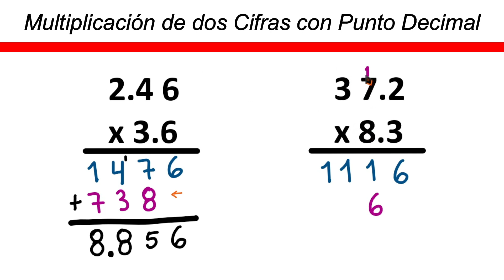✅👉 Multiplicaciones de 2 Cifras con Punto Decimal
🛑👉 En este vídeo te explico de forma muy fácil y rápida como resolver multiplicaciones de 2 cifras con Punto Decimal.

como multiplicar por 2 cifras con punto decimal
como se multiplica por 2 cifras con punto decimal
multiplicacion de 2 cifras con punto decimal
ejercicios de multiplicacion de 2 cifras con punto decimal
ejemplos de multiplicaciones de 2 cifras con punto decimal
multiplicaciones de 2 cifras con punto decimal para niños
multiplicaciones de 2 cifras con punto decimal ejercicios